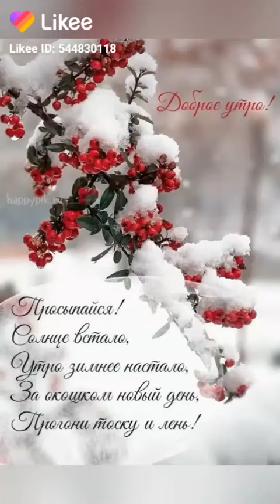2 февраля 2022 г.